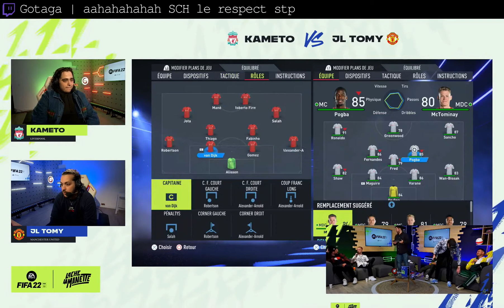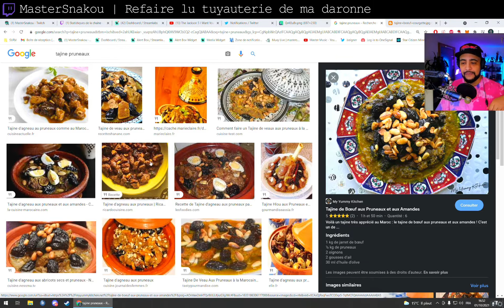Meilleurs Clips de Twitch #20 ( Gotaga, DVM_Medja... )